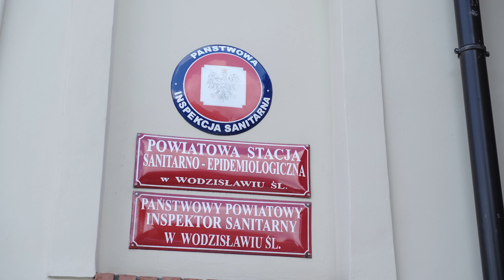Powrót do pracy - akcja KWK Borynia-Zofiówka